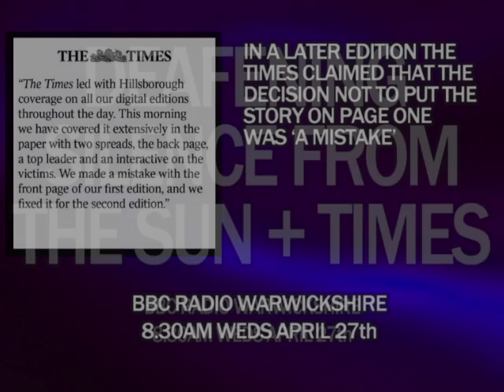THE TIMES MAKES A MISTAKE (WINSTON SMITH STYLE)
The Times was the only serious news outlet in the UK not to run the outcome of the Hillsborough inquiry on its front page - extraordinary given that involved the Home Secretary pressing perjury charges against senior police officers. If that is not a 'journal or record' and 'court circular' story, then I don't know what is. Later in the day (after I gave this interview) the paper issued an apology for its mistake and error of judgement (I am not claiming a connection by the way!). Despite this the Times had been sucked into the mire of the worst journalistic disaster in modern times and its reputation was inevitably damaged. As I claimed in this interview, if a newspaper does not cover the formal news of the day in the institutions of power and justice, then it has given up the right to be thought of as a newspaper.

But if a newspaper does not cover a story with due prominence because of its own corporate interests, then this is something far worse. The BBC and the Guardian kicked back hard on this issue, but both are threatened and face insecure futures. Imagine if you will a world where Murdoch's papers and TV news channel had a monopoly or near monopoly.

You do not need a sci-fi scenario to see how inconvenient bits of history like this could disappear down something like Winston Smith's memory hole. You  may recall that WInston, the character from Orwell's 1984, worked for The Times, and his job was to re-write history and, where this was not possible, to erase it from the public record.A media monopoly in the hands of a power structure with aggressive growth plans is a fearful thing.